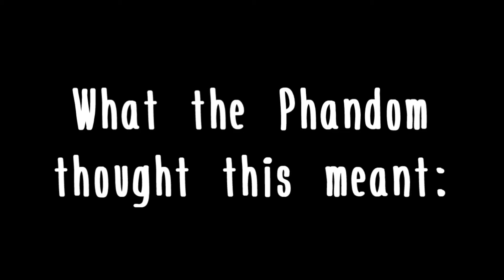Expectation vs. Reality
old edit I made a few months ago
Fun fact: This got 500 + notes on tumblr and I thought that it would get none

also I'm really getting into edits/editing
Like the kind of stuff that 1georgia makes
or vyou1 but thats on a WHOLE other level
If anyone could give me tips with sony vegas I'd really appreciate it
like what certain effects can do and what colouring is
jwj